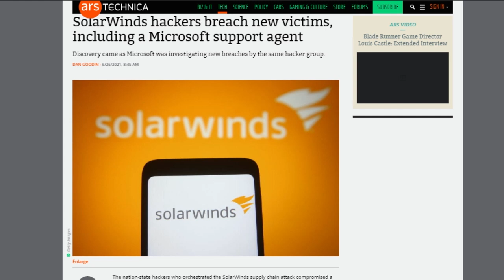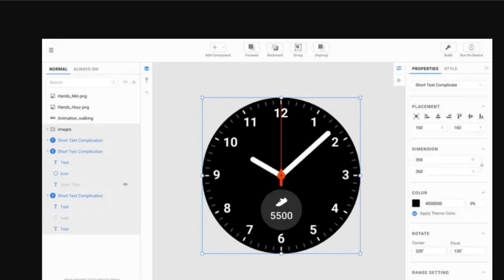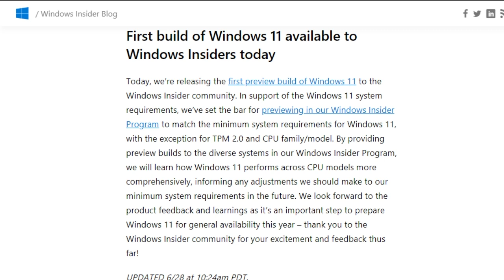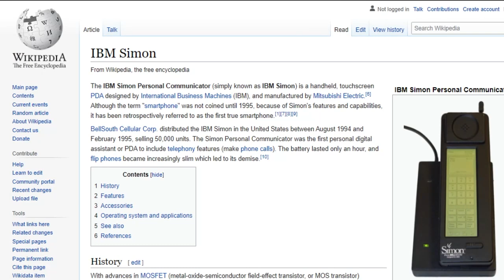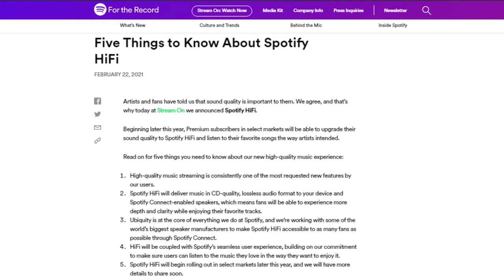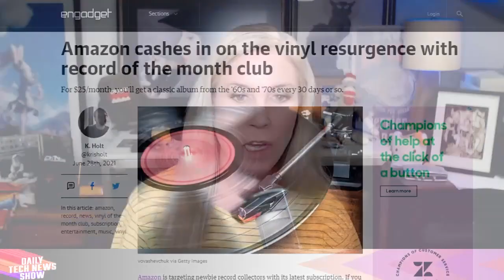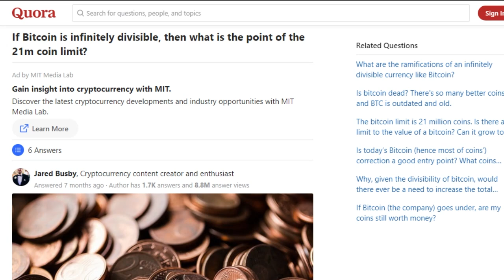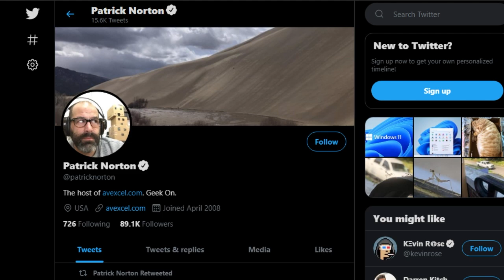Degrees of Better Audio - DTNS 4061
Mobile World Congress starts this week with Samsung revealing details about its WearOS partnership with Google. Plus as more and more music streaming options appear on the market we ask if high definition music is really worth having?

Today’s guest:
Patrick Norton

Next guest:
Nate Lanxon